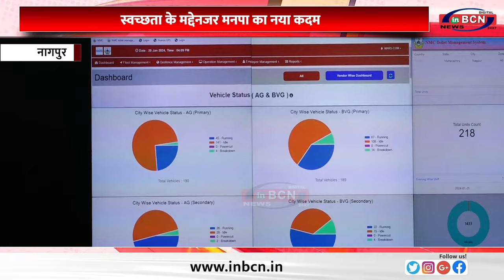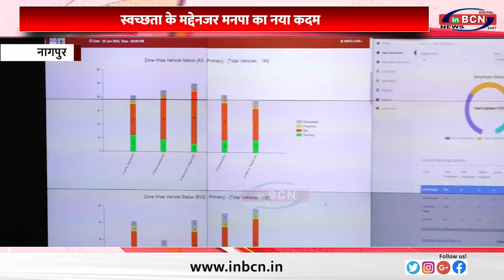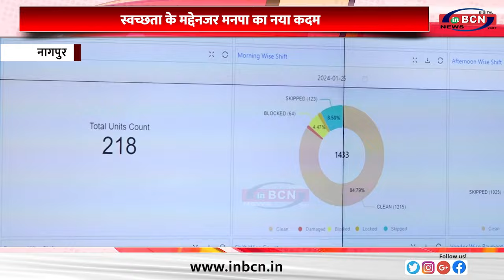स्वच्छता के मद्देनजर मनपा का नया कदम ... INBCN NEWS